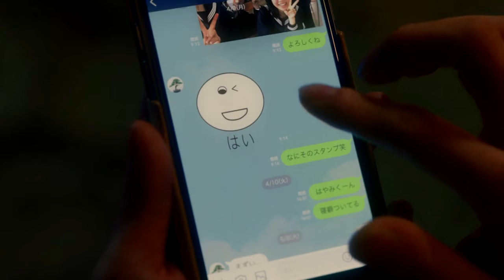【CM】LINE Xmas ラインクリスマス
LINE Xmas
cast : 白石聖